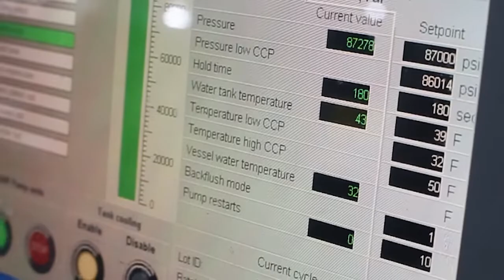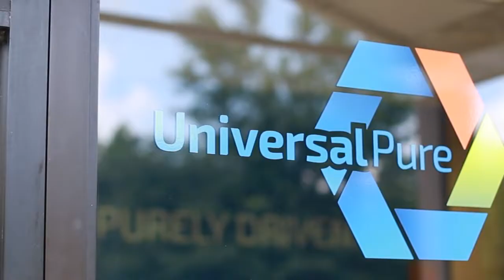2022 Universal Pure Overview Video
Universal Pure is the leading provider of High Pressure Processing (HPP), cold storage, bottling, tempering, kitting and assembly, and more.